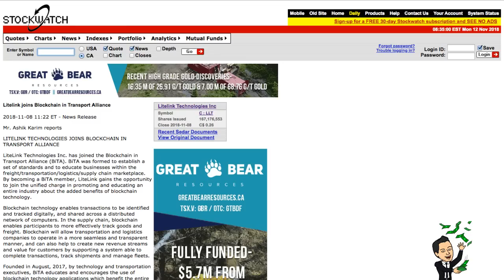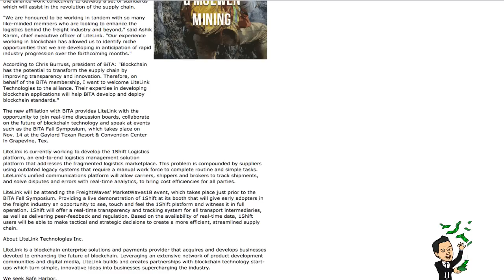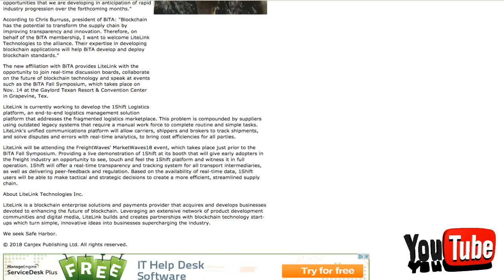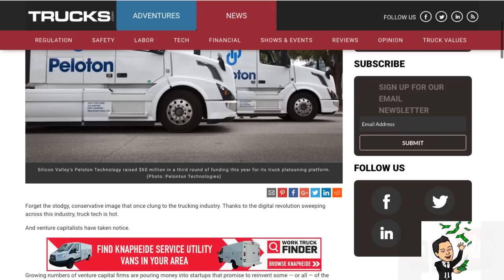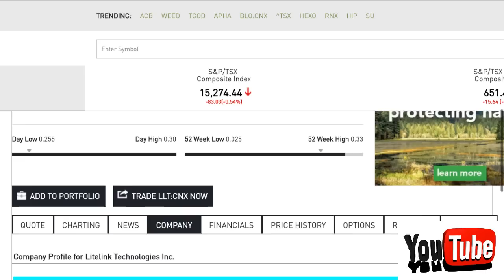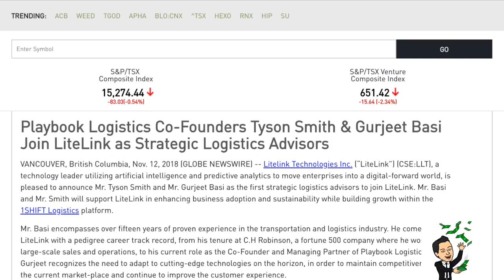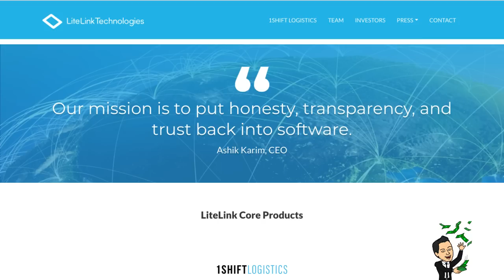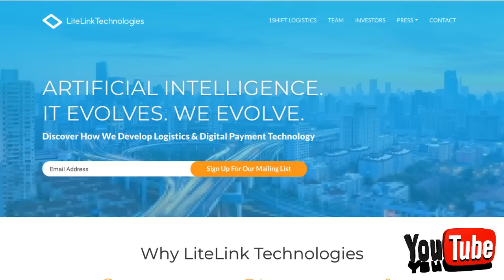Stocks to watch: LiteLink Technologies (CSE:LLT) - RICH TV LIVE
Stocks to watch: LiteLink Technologies (CSE:LLT) - RICH TV LIVE - November 12, 2018 - At the forefront of the next industrial revolution in logistics management is LiteLink Technologies (CSE:LLT), which is aiming to capture 1% of this massive 3PL market. The company is making its move on the sector through its disruptive and innovative software platform 1Shift, which is designed to benefit brokers, shippers, and carriers.

The industry is changing rapidly, with plenty of new entrants trying to “uberify” trucking.

The result has been a flood of investment into the sector to the tune of over $1 billion in 2017.

Rich TV's company profiles and other investor relations materials, publications or presentations, including web content, are based on data obtained from sources we believe to be reliable but are not guaranteed as to accuracy and are not purported to be complete. As such, the information should not be construed as advice designed to meet the particular investment needs of any investor. Any opinions expressed in Rich TV reports company profiles or other investor relations materials and presentations are subject to change. Richard De Sousa was compensated $400 by 10397610 Canada Inc. for digital advertising (LiteLink Technologies).